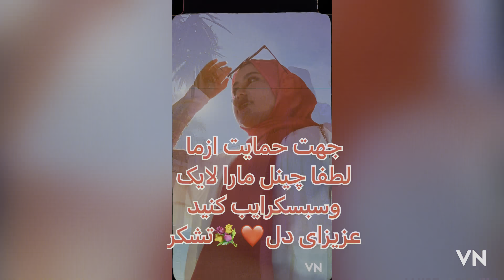Cooking Safat bread in Dash پخته کردن نان داشی وفعالیت های در وقت بیکاری انجام می‌دهد محبوبه !محبوب